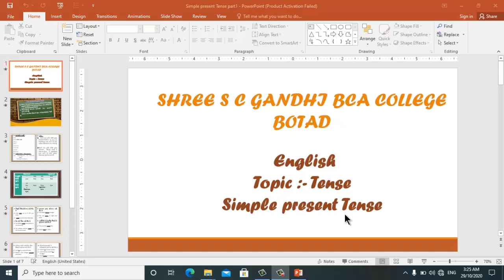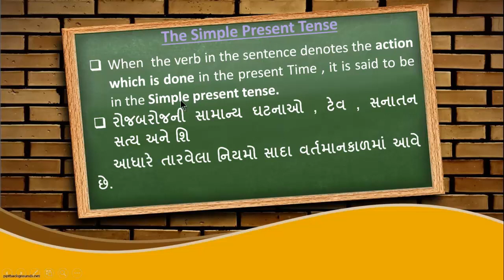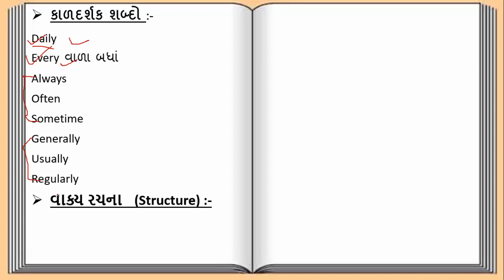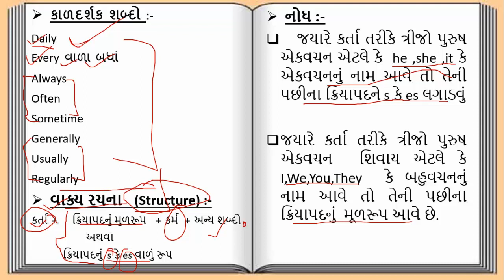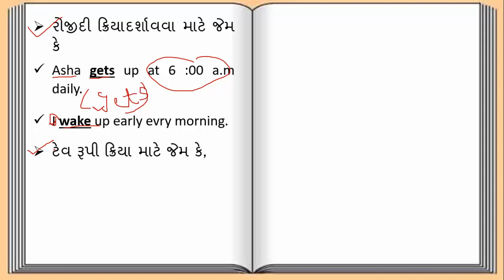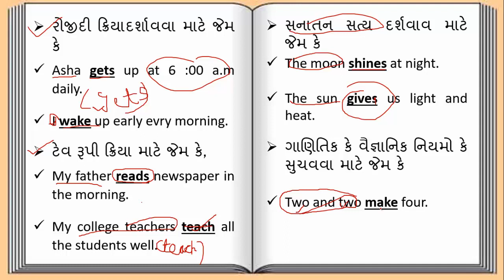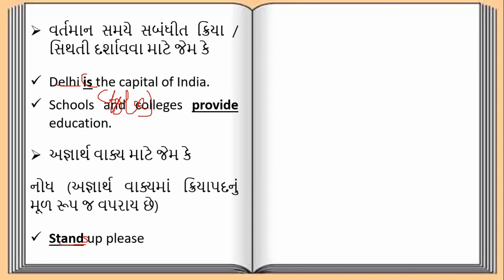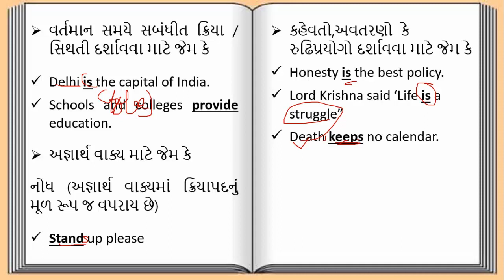English Grammar// Simple Present Tense // Part 1 //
Shree S C Gandhi BCA College Botad